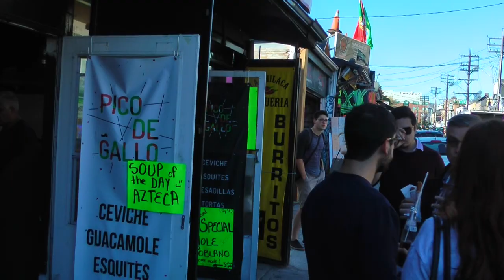Alleys Of Kensington Market - Cool Graffiti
This video is a look at the alleys and graffiti in Toronto's Kensington Market